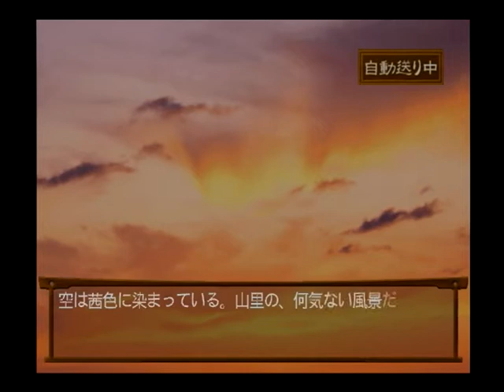【PS2】十六夜れんか ～かみふるさと～ ベストエンド Part４ 眞鳥 ～シズ江ちゃーん、あんまりそっちに行っちゃいけませんよー？ 【スタートオンゲームズ2】【スタゲー2】【JAPAGE】